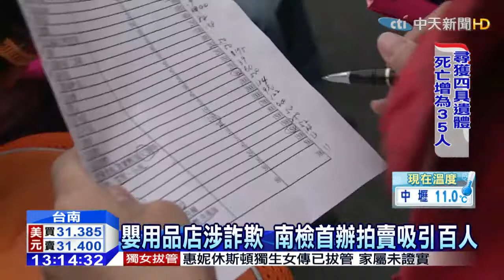20150206中天新聞 嬰幼用品查扣拍賣 被害廠商怒抗議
台南地檢署，去年偵辦一家連鎖婦嬰用品店涉嫌詐欺案，查扣嬰幼兒用品，由於部分查扣物品，容易隨時間減損價值，地檢署首度舉辦拍賣會，換取現金，未來再依判決結果，沒收或是發還，這場拍賣會，吸引上百名的家長，帶著孩子前來挑選，還有被害廠商，也不滿到現場抗議場面一度混亂。